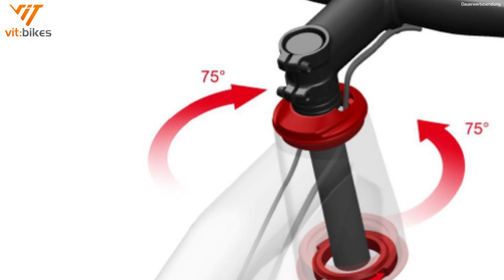Alltagsfully mit SUV Genen - Stevens E-Inception TR - vitbikesTV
▬▬▬▬▬▬▬▬ WICHTIG ▬▬▬▬▬▬▬▬

▬▬▬▬▬▬▬▬ WICHTIG ▬▬▬▬▬▬▬▬

Nicht aus München? Schau dir unsere Partner an

Im letzten Video über die Stevens E-Inception Reihe geht es um das alltagstauglichste Rad - das E-Inception TR mit Bosch Performance Line CX Gen.4 Motor und 625 bzw. 500Wh Akku.
Bei diesem Alu E-Fully muss man auf die technischen Dinge der Vorgänger nicht verzichten, aber man hat durch das FEQ (Fullyequiped - Vollausgestattet) Schutzbleche, Gepäckträger und ein Lichtsystem und Ständer dran.
Auch eine Neuheit, ein Ständer integriert beim Fully
Einzig den neuen Shimano EP8 Motor gibts bei diesen Modellen nicht.

Wir haben ja schon viel für Dich getestet, und was wir Dir für dein Rad empfehlen, das findest du

Empfohlenes Werkzeug:
ParkTool Kabelschneider: *
Multitool, damit geht fast alles: *

Für alle die richtig in der Werkstatt Gas geben wollen:
Parktool Werkzeugset: *
Unser Montageständer: *